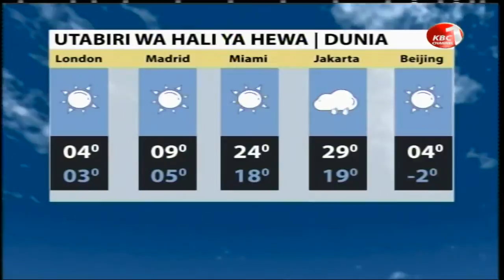Utabiri wa hai ya hewa